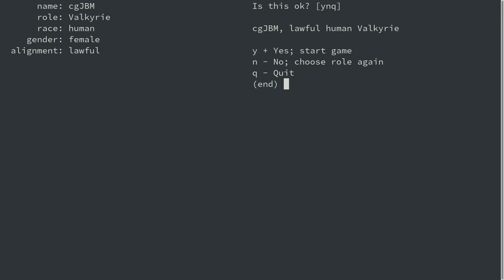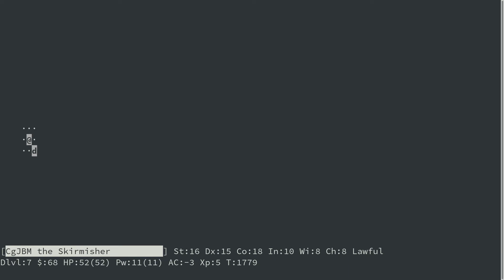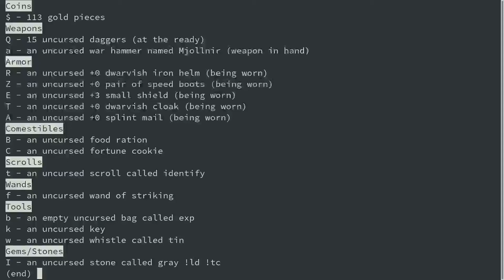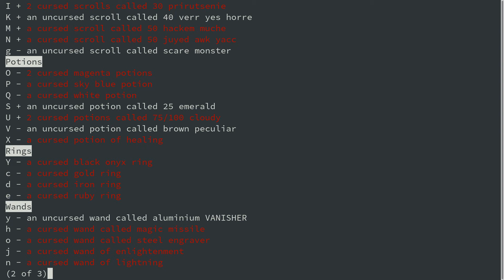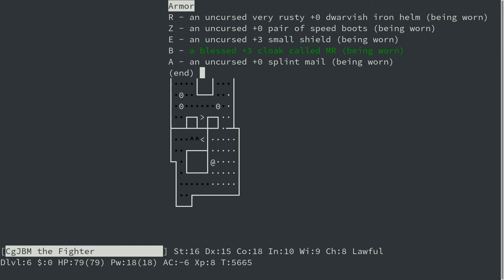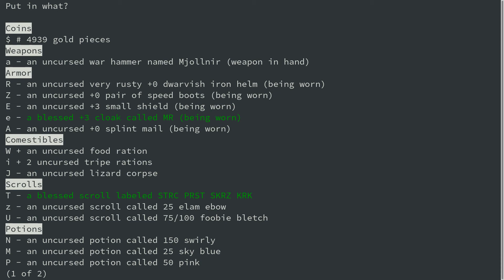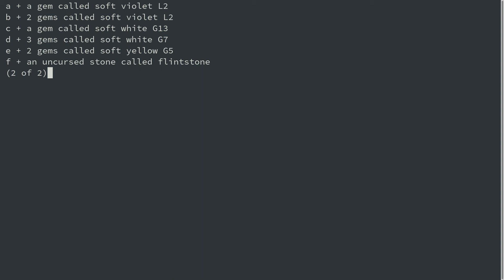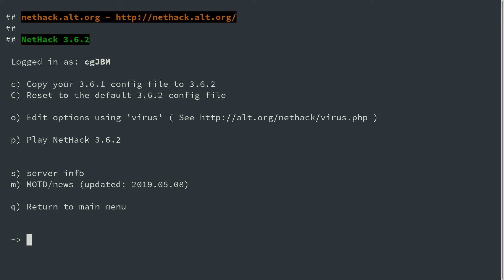Early game on NetHack 3.6.2: full mines, top dungeon and a jab at Sokoban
Streamed on 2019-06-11. Merged from two sessions, beginnings trimmed.

It started as a Gnomish Mines exploration. Until I encountered a demilich.
It evolved into a Sokoban raid, but I'm so out of touch I couldn't start level 2 right, and former “luck killer” hacks don't seem to work anymore.
It fell back to upper dungeon exploration, until I got to the Big Room.

So I went back and completed the mines, identified all I could. I should now be ready to give Sokoban a second run.